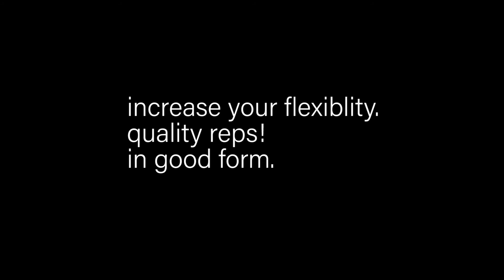Stretching Video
HI GUYZ!! here's a much requested stretching video that Roger and I do before every workout!

We also pair this with a foam rolling routine on the Rumble Roller and this is enough to get us warmed up for our big lifts and accessories!

Enjoy! & it's no makeup Sunday if anyone is wondering!

Sorry we've been MIA. We've moved back to California and slowly adjusting back. We'll be back on Youtube SOON!!! :D